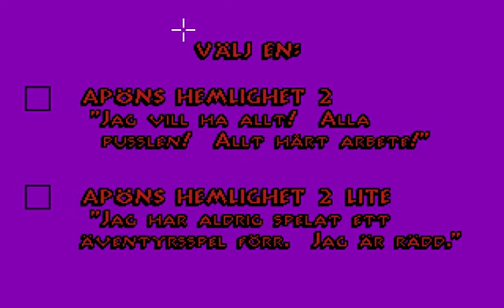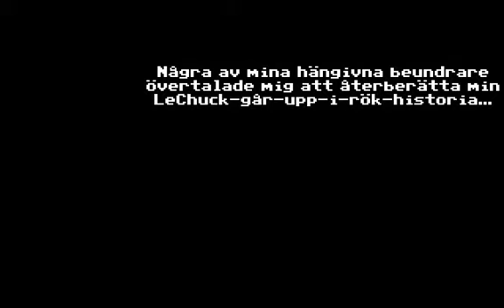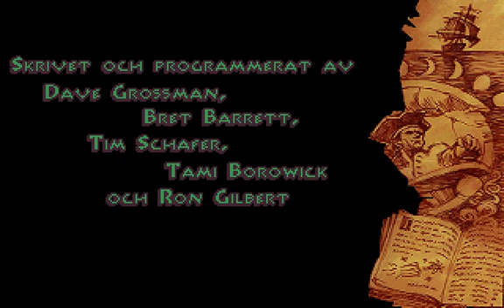Kajbrusk på nya äventyr! - Monkey Island™ 2 på svenska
Work in progress av Apöns Hemlighet 2: LeChucks Hämnd, en svensk fanöversättning av Monkey Island 2: LeChuck's Revenge